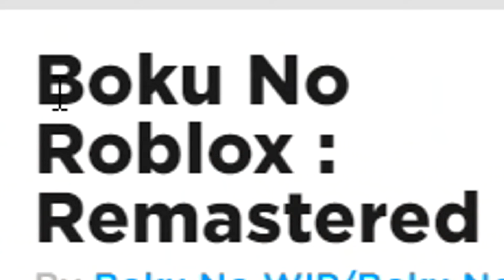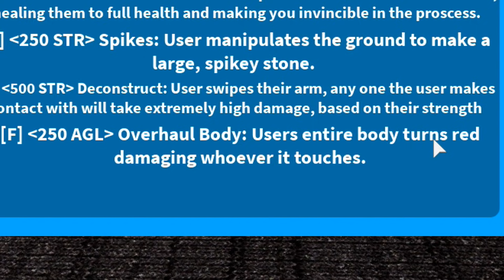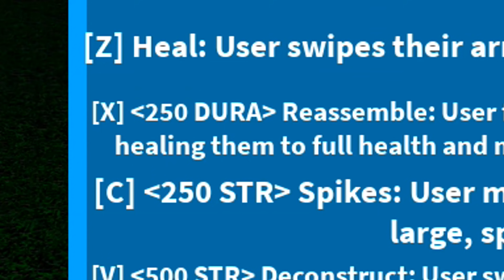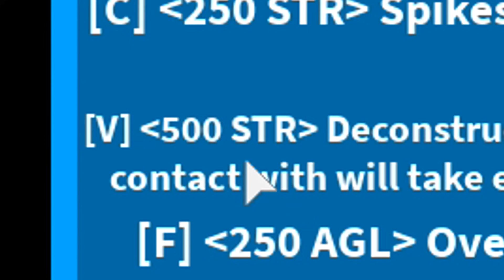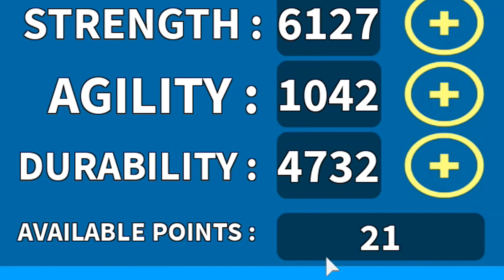Roblox : Boku No Roblox #2 อัตลักษณ์สุดโกงแรงทั้งดาเมจและการฟาร์มเวล (เวลเกือบ4000ใน3วัน)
Map